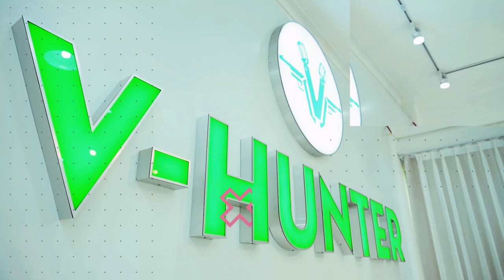Basic HipHop Class | Phương Bé | Vhunter Crew